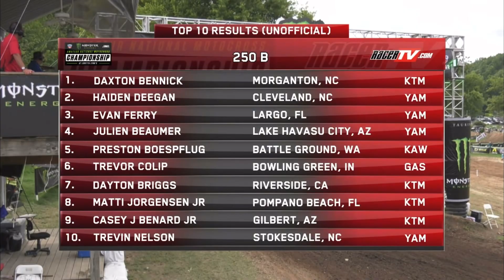Haiden Deegan vs Dax Bennick Loretta Lynn’s 2022 - 250B (Moto 2) Full Race